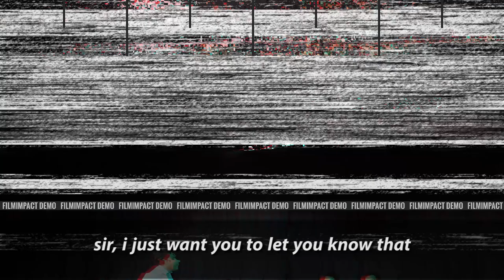THE IMPROV | Waiter & Customer | Saad Khan & Darius Sunawala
THE IMPROV is one of India's Best Live Improvisational Comedy Shows.

Actors on Stage. No Script. Audience Gives Situations.

If you want THE IMPROV to perform near you, call our Producer at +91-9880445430